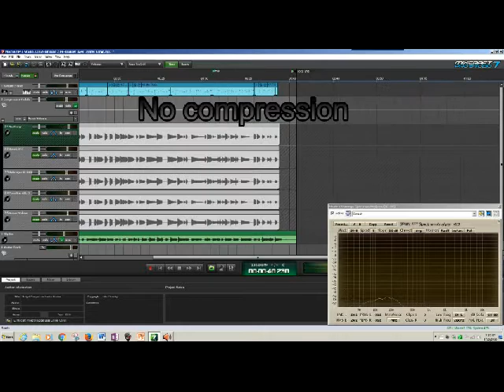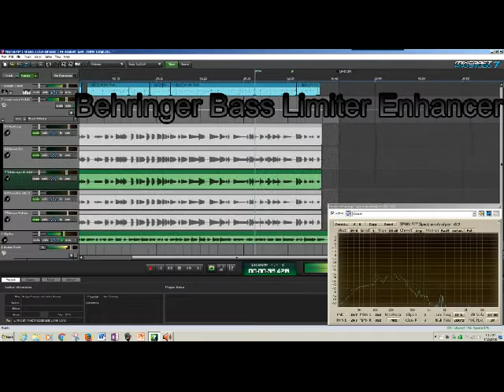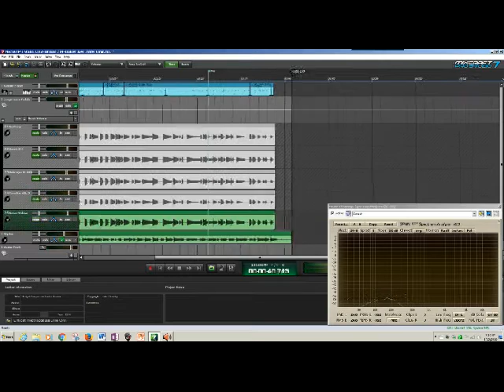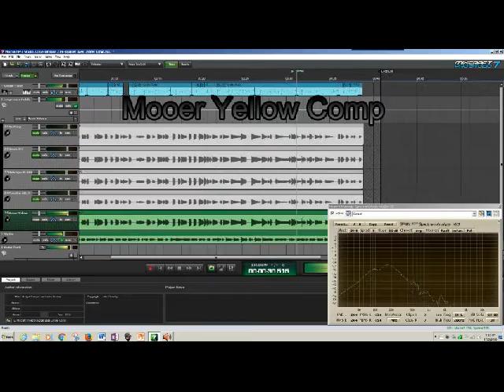Boss Behringer Tomsline Mooer Bass Limiter Comparison Tracks